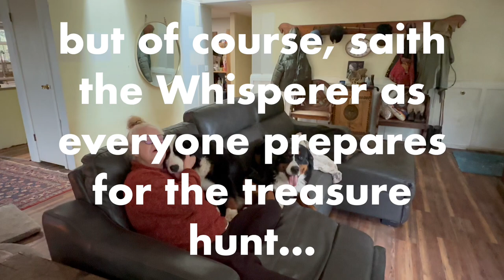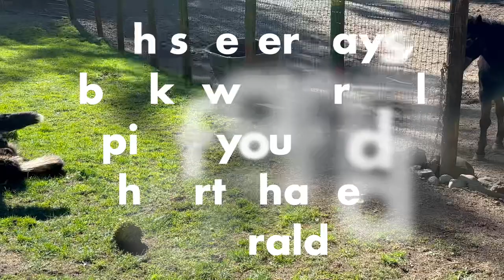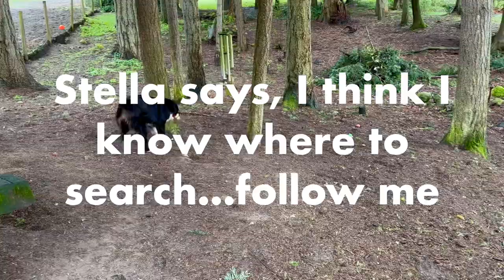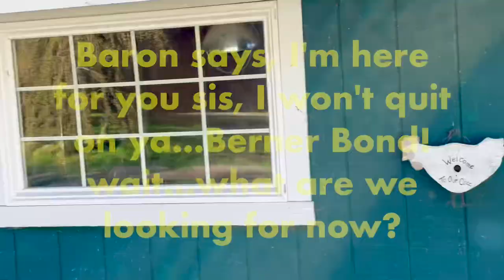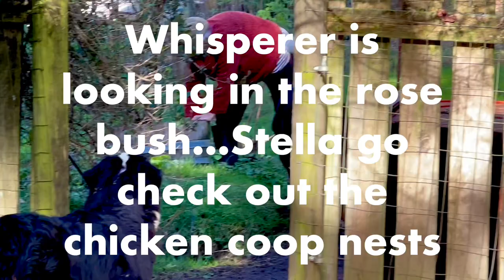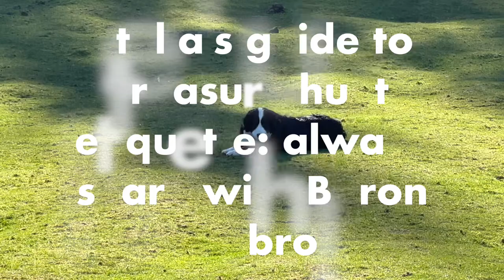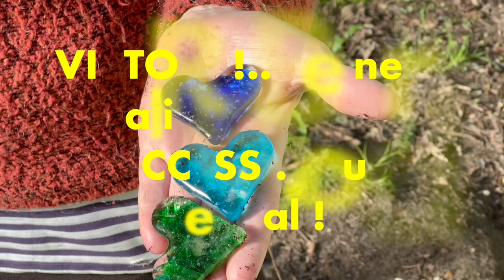Why Dogs Are The Best Treasure Hunters: Bernese Mountain Dogs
Berner Treasure hunt Alert!! Embark on a wild and entertaining journey with Baron Von Butthole and Stella the Bernese Mountain Dogs, as they search for hidden treasures in this action-packed video. The horses with their Equine Energy even think they are involved.  Please leave the support animals a SUPER THANKS by pushing the SUPER THANKS button by the 👍 button. SUPER THANKS FOR DOGGIE TREATS!!

The bernesemountaindog is an extremely versatile working dog from the farmlands of Switzerland. They were developed to herd cattle, pull carts, and be watchdogs and loyal companions.

Text on your phone 53555 to donate and we sure do thank you for your help! ❤️👍